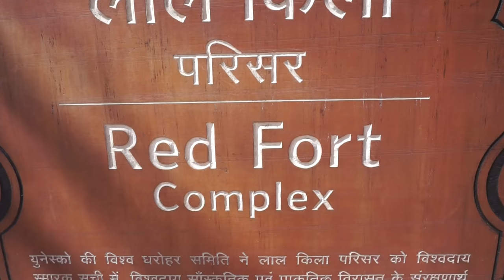Delhi Belly, India Gate & The Red Fort (Travel Vlog)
Dehi in India is famous for a few things and we experienced them all with Delhi Belly and the beautiful India Gate and the Red Fort.